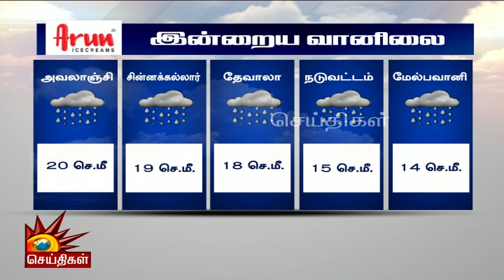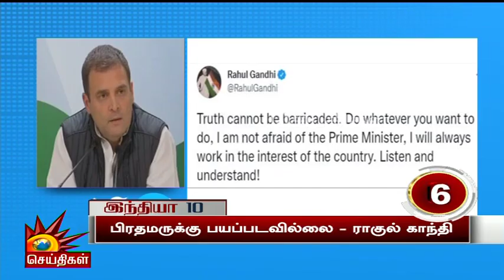தமிழகத்தில் எங்கெல்லாம் மழை பெய்யும் - வானிலை அப்டேட்! | TN Weather | Heavy Rain | Weather Report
தமிழகத்தில் எங்கெல்லாம் மழை பெய்யும் - வானிலை அப்டேட்!